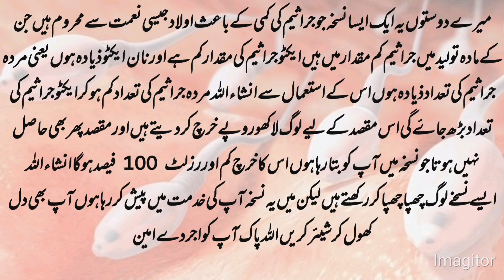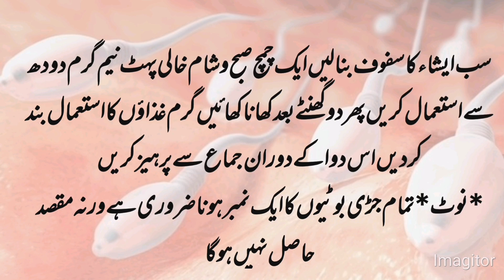How to active dead male sperms|How to improve quality of sperm|Herbal Home Remedies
Dead Sperm treatment
dead Sperm treatment in hindi
dead sperm treatment in urdu
dead sperm ko active kaise kare
sperm motility kaise badhaye
active sperm
active sperm kaise badhaye
sperm active motility Medicine